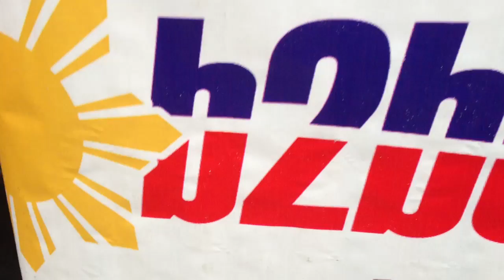Bumper to Bumper Baguio Music